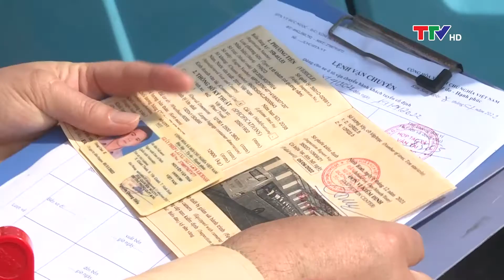An toàn giao thông 10/4/2022